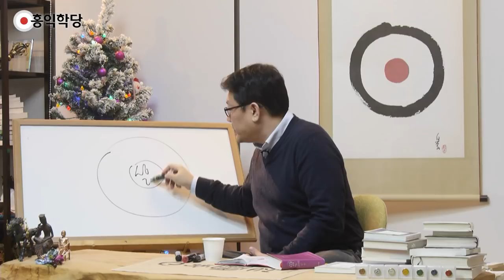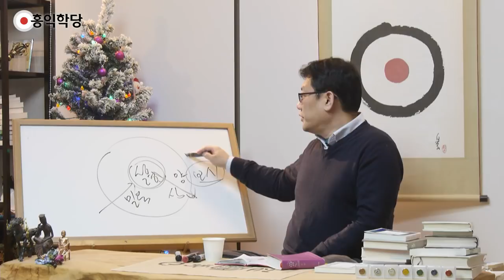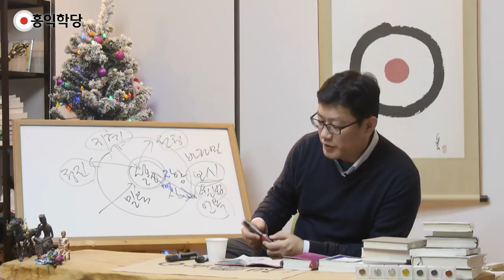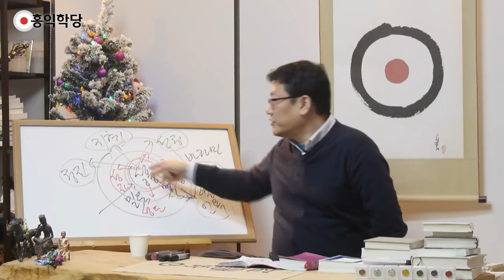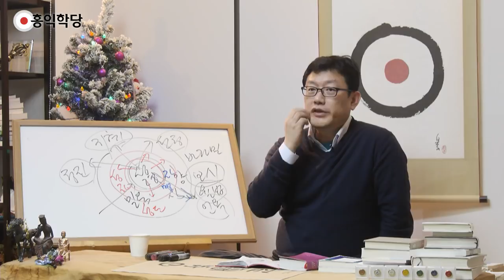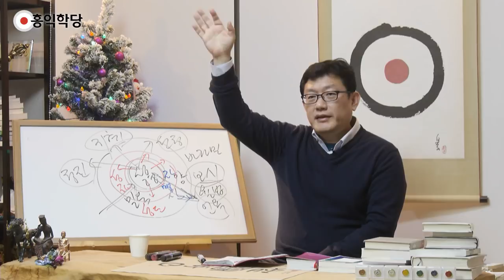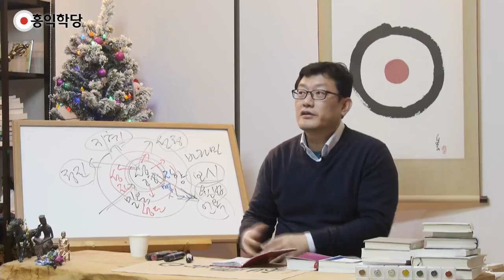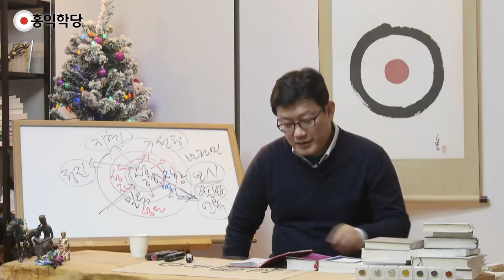[홍익학당] 마태복음 강의(4)(171214)_A587